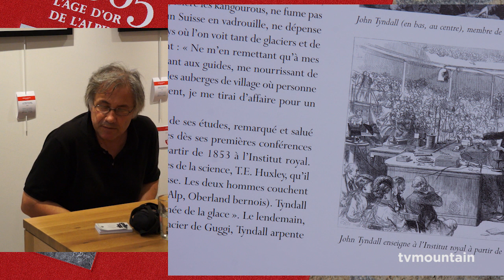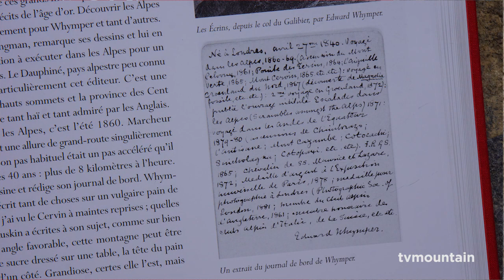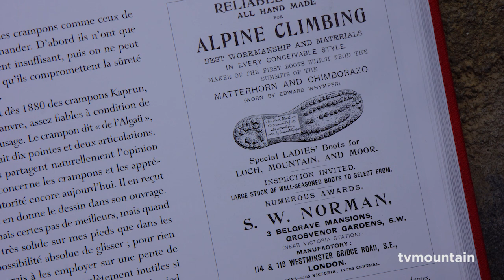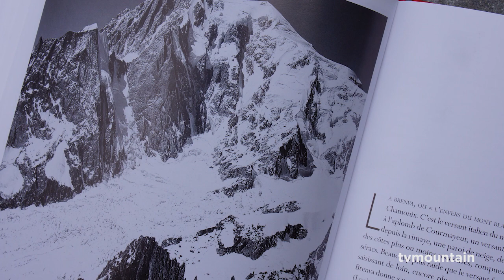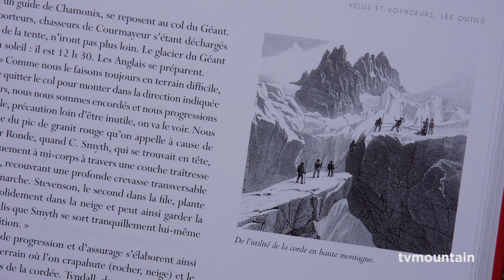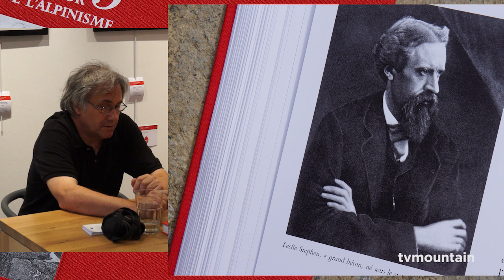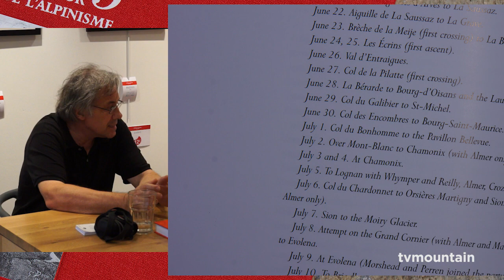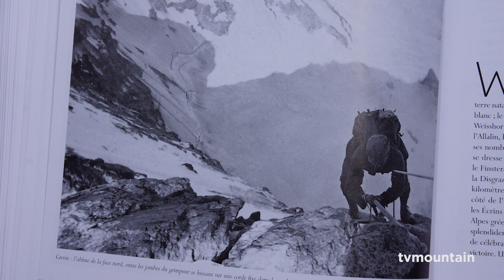#2 1865 L'âge d'or de l'alpinisme Gilles Modica Editions Paulsen Guérin Chamonix Mont-Blanc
#2... Août 2015, littérature montagne, alpinisme... Editions Guérin Chamonix Mont-Blanc... 1865 L'âge d'or de l'alpinisme, le nouveau livre de Gilles Modica... Avec Charles Hudson, l'Alpine Club, John Ball, John Ruskin, Johann Josef Bennen, John Tyndall, Leslie Stephen, Francis-Fox Tuckett, Adolphus Warburton Moore, Edwar Whymper, le Cervin, l'Eperon de la Brenva, etc...

Gilles Modica
"La science passe après l’aventure", écrit Gilles Modica, historien de la montagne, lorsqu’il définit l’âge d’or de l’alpinisme, décennie flamboyante qui vit apparaître le plaisir de grimper, le piolet remplacer l’alpenstock, et l’éclosion des clubs alpins.

Résumé
Du Wetterhorn (1854) au Cervin (1865), du bonheur à la tragédie, une décennie de conquêtes dans toutes les Alpes.
C’est "l’âge d’or de l’alpinisme" selon l’expression du révérend Coolidge, l’âge des premiers grands guides (Christian Almer, Melchior Anderegg, Michel Croz), et des gentlemen de la montagne (Leslie Stephen, John Tyndall et Edward Whymper).
Presque tous les clubs alpins naissent dans cette période couronnée par les ascensions de l’Aiguille Verte, du Cervin et de la Brenva au mont Blanc.
La montagne n’est plus gravie au nom de la science. La beauté et la difficulté de ses parois entrent dans les plaisirs d’un "noble jeu", bientôt baptisé alpinisme.
La décennie des fondateurs.